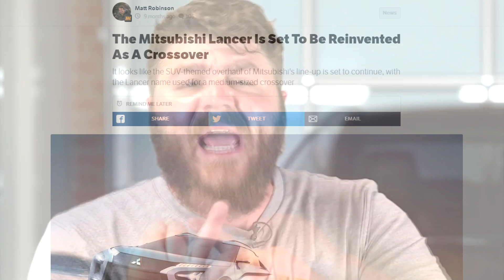MITSUBISHI IN HORIZON.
MEAT THE SUBISHI MEAT

Once upon a time, a time where tesla is just a car, Evo lived happily ever after. But, they were removed from Horizon for zero reason. This is their journey on becoming JDM's wetdream again. But at what cost? A million dollar? The kids? Karen please come back.

-Deoxide